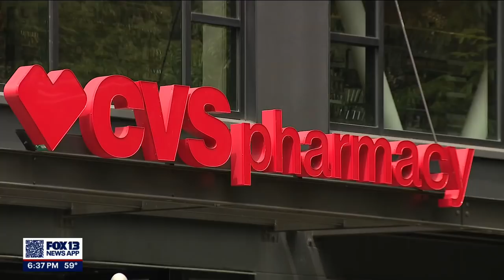Seattle resident calls new talking security camera outside CVS 'intrusive'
A Queen Anne resident says a security system, newly installed at a local CVS, is now barking orders at those who pass by and is violating the right of people to stand on a public sidewalk.